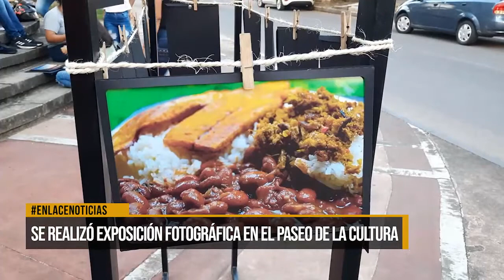Se realizó exposición fotográfica en el Paseo de la Cultura